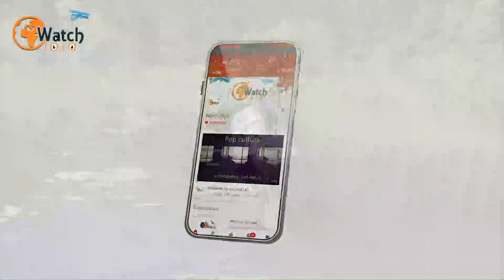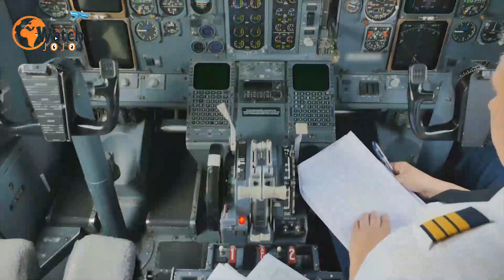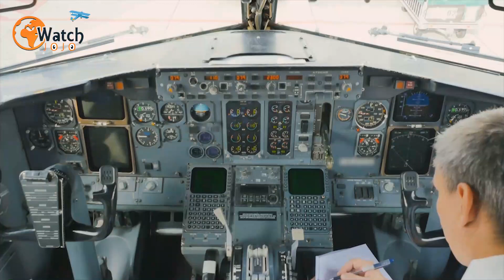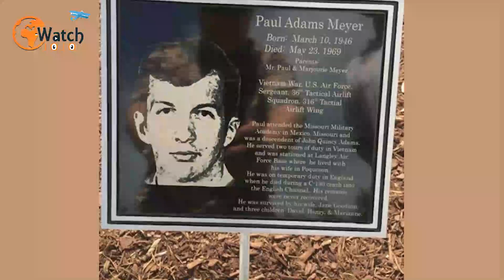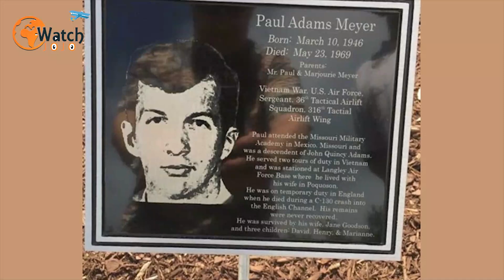50 Years After A U S Pilot Mysteriously Vanished, Divers Found A Wreck That Could Solve The Puzzle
check out JojoStories for more jaw-dropping content we’re sure you’ll enjoy!